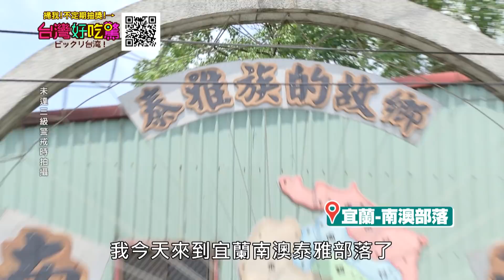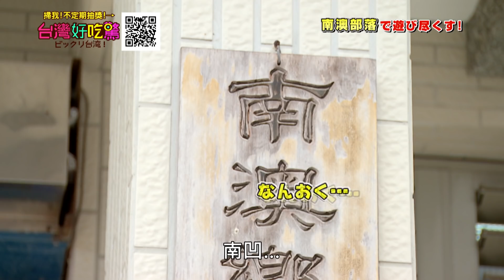台灣好吃驚 第72集 日本でも有名な原住民の村！紅到日本的部落村!‼ (完整版)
台灣好吃驚 第72集 日本でも有名な原住民の村！紅到日本的泰雅部落 (完整版)

**未達三級警戒前拍攝**
**本節目於每周三晚間11點不固定上架!!

店家資訊:
那山那谷
272 宜蘭縣南澳鄉金洋路2號

特別感謝 Victorinox 贊助以下商品:
🇨🇭FieldForce Sport GMT 腕錶
時尚運動風格與活潑的耀眼橘錶帶 為春夏旅遊的加分配件!!
GMT 功能可同時獨立顯示兩個時區 輕鬆查看台灣與日本的時間
附有夜光指針、數字及標誌，即使在晚上露營時也能看得一清二楚
防水深度達 100 米 即使夏日河邊戲水 流汗也不害怕!!

🇨🇭Altmont Active Lightweight 後背包
搭配野營主題，必備大容量輕巧後背包，
不管是在城市旅遊還是戶外活動，都很適合
亮眼橘色系，有別於登山裝備都暗暗舊舊的形象，
是充滿陽光有能量的配件 背包附有裝備扣環和繩索
可用來固定物品，濕掉的襪子、鞋子都可以掛在上面晾乾!!
透氣背墊與肩帶，即使流汗、背上重物或是拍攝一整天，
都可以無負擔~

🇨🇭Victorinox Polo衫、棒球帽
擁有經典盾牌標誌的配件，一眼就能認出Victorinox品牌
採用通風透氣的材質，戶外活動時也能保持涼爽舒適

🇨🇭Swiss Classic 廚具套裝4件組
經典瑞士紅配色，一眼就能帶出Victorinox為瑞士公司，
外型亮眼、品牌識別度高
套裝組內附有多功能廚房剪刀、直立式削皮器、番茄刀、
三德刀，皆是日常烹飪時必備的工具

*多功能廚房剪刀: 鋸齒刀刃適合剪開各種食材，ex:牛排、蔥段都很適合
手柄洞口設計可以開啟螺旋蓋罐子，或是帶殼堅硬的食材
*直立式削皮器: 符合人體工學的手柄，不管是軟皮還是硬皮的蔬果，都很適合使用
*番茄刀: 為Victorinox明星商品，鋸齒刀刃能輕易切斷帶膜及有堅硬外皮的食物，
能夠在切番茄、葡萄等蔬果過程中不留湯汁
*三德刀: 輕巧好握，搭配坑槽的刀刃設計，因空氣流通，
可以避免食材沾黏在刀子上。
從水果蔬菜到魚類、肉品和起司，都相當適用，是廚房必備的的萬用刀